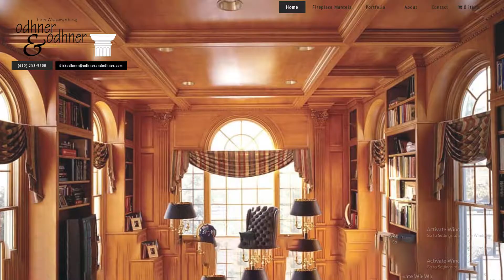Are you Looking for fine woodworking in Philadelphia?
Are you Looking for fine woodworking in Philadelphia? Want to remodel your bookshelf, kitchen, bathroom or commercial space with affordable fine woodworking you can trust?

Odhner & Odhner Fine Woodworking Inc. takes artistry and craftsmanship as a given. We supply & install the highest quality modern & contemporary cabinetry to create an updated custom made look which will suit your lifestyle while accommodating your budget & taste.

Odhnerandodhner.com has been working with architects, builders, and homeowners to create beautiful home libraries, home theaters, fireplace-walls, kitchens, and baths.